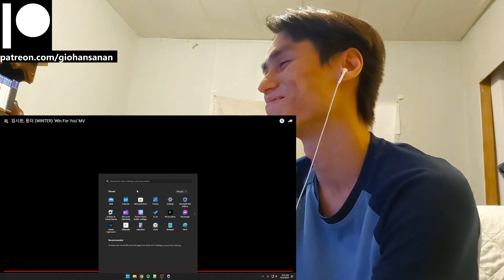WINTER (aespa) Reaction with Gio 임시완, 윈터 (WINTER) 'Win For You’ MV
P.S.
1. My channel name is my REAL name.
2. I am doing this with minimal knowledge.
3. I am Thai American with a bit of Chinese and bilingual (hence the accent).
4. I am a HUGE fan of K-Pop (it's the only music I listen to everyday).
5. I have been getting into a LOT of K-Dramas lately (I may or may not react to those as well on this channel).
6. I have been trying to get caught up with Tokusatsu Shows that I missed since my childhood (I'm a such a big geek lol).
7. I have been a Gamer for most of my life (I am a PlayStation guy, and yes I do have a PS5 lol).
8. I used to be an Anime watcher (I stopped around 2019 because I was overwatching them).
9. I love to stay at home "When the weekend comes!"
10. I am a Cat person as in I am like a cat.